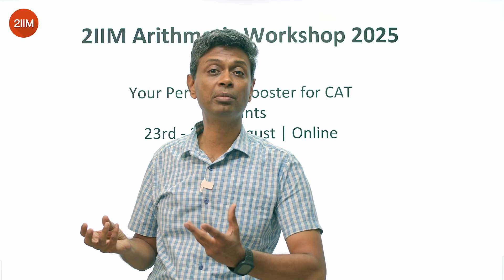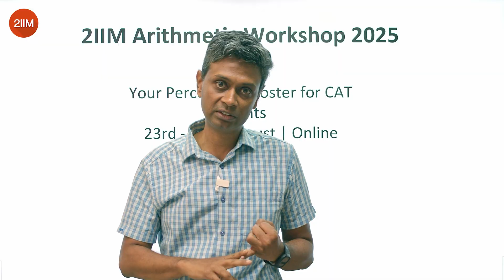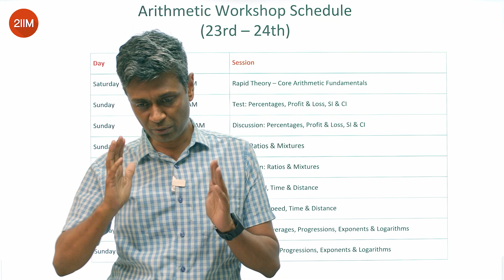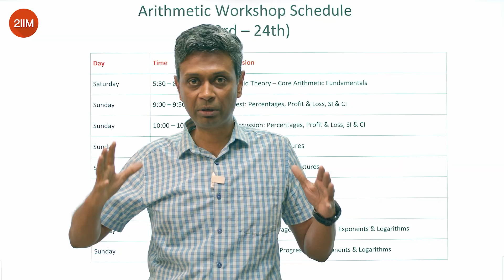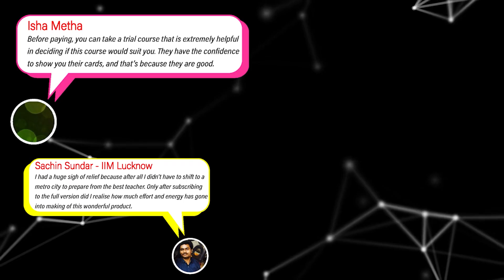CAT 2025 Quant Percentile Booster ┃ 12-Hour Arithmetic Workshop Marathon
Want to boost your CAT 2025 Quant score?
Join our 2-Day CAT 2025 Arithmetic Workshop (23–24 Aug) designed to strengthen your fundamentals and sharpen problem-solving speed.

📌 What we’ll cover:

Percentages, Profit & Loss, SI & CI (Test + Discussion)

Ratios & Mixtures (Test + Discussion)

Speed, Time & Distance, Races, Pipes & Cisterns (Test + Discussion)

Averages, Progressions, Exponents & Logarithms (Concepts + Practice)

🕒 Timings (IST):

23 Aug (Sat, 5:30–8:30 PM): Rapid Theory Session

24 Aug (Sun): Full day of tests + discussions

✅ Why attend?

Learn concepts  for CAT Quant

Build strong arithmetic foundations

Improve accuracy & question selection in mocks

Get closer to your dream CAT percentile

2IIM Full Course Students, no need to register